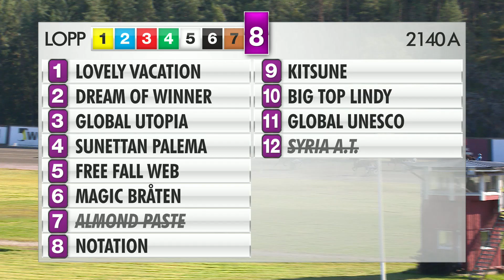Lopp 8 - 2021-09-02